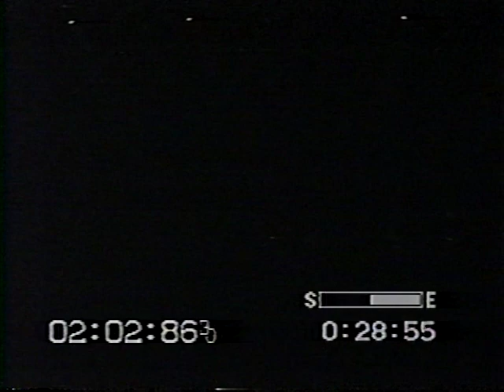Letters To Cleo - Live at The Metro in Chicago (1995)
Set List:
Big Star
Fast Way
Mellie's Comin' Over
Here And Now
Demon Rock
Awake
Rim Shak

Letters To Cleo:
Kay Hanley - vocals
Greg McKenna - guitar
Michael Eisenstein - guitar
Scott Riebling - bass
Stacy Jones - drums